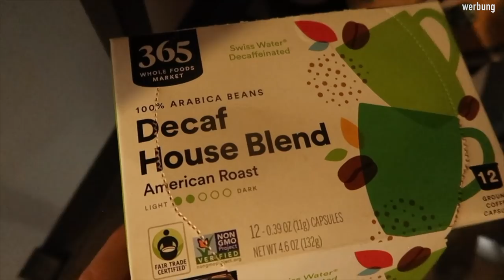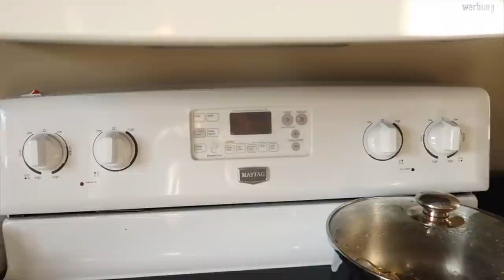Unser Haus für den Übergang. Ganze Roomtour. Die ersten Tage in den USA. Eine neue Welt.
Heute zeige ich Euch unser Haus für den Übergang und ihr könnt sehen was hier so los ist.
Playlist USA Auswanderung
Meine eBooks.